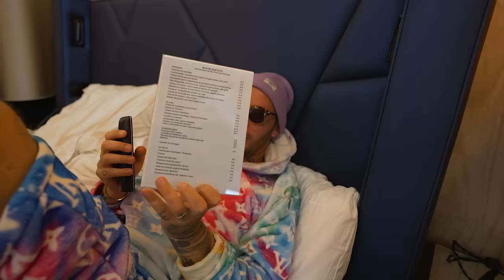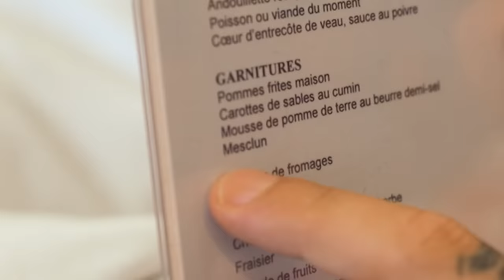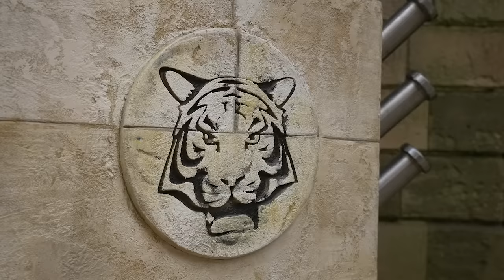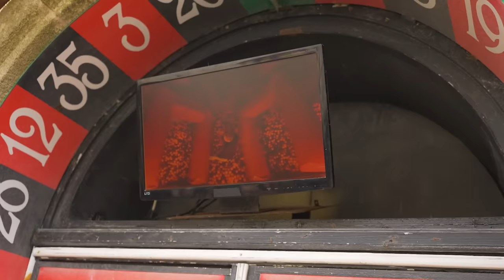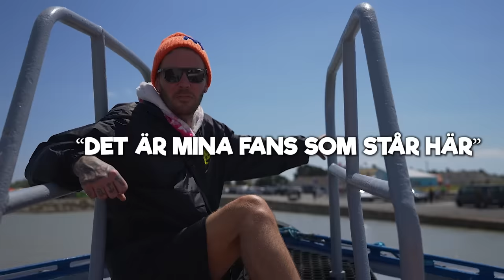SKADAD PÅ FÅNGARNA PÅ FORTET!